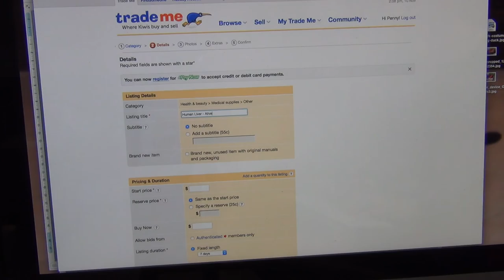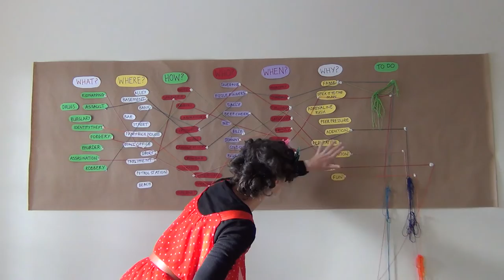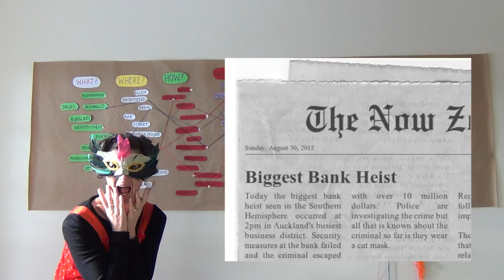Peter Davies Criminal Admin Organiser Kit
'Peter Davies Criminal Admin Organiser Kit' follows on from the video 'Peter Davies helps write the shopping list'

In 2014 I produced 50 videos using 50 artists to complete 50 household chores in 100 days. The initial project transformed artists work into techniques for domestic tasks, now these domestic techniques will be commercialized, supported by an infomercial for each artist.